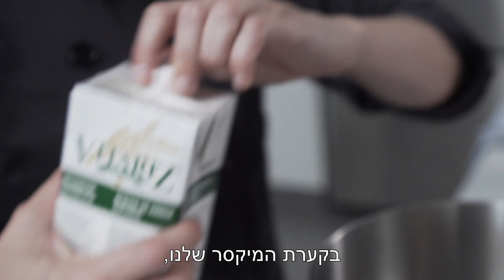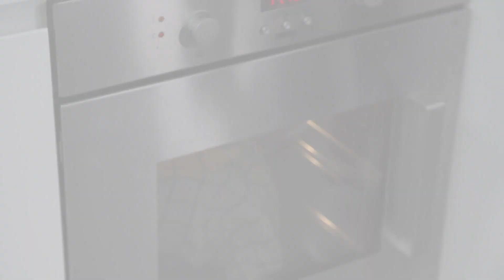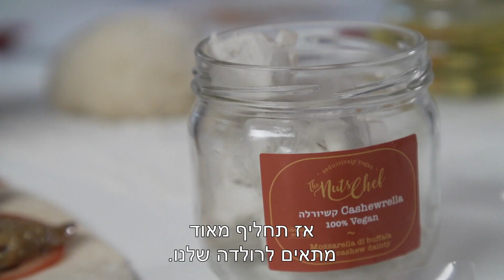רולדת פוקצ'ה טבעונית של נדיה אליס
נדיה אליס עם הגרסה הטבעונית לרולדת פוקצ'ה במילוי רוסטביף וגבינות